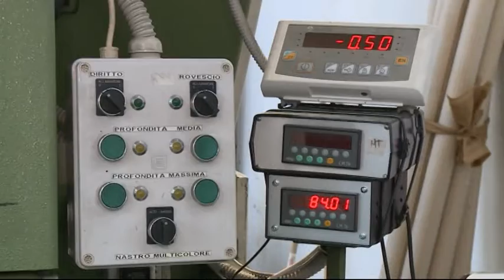Obiettivo Impresa: ricerca partner settore meccanica 10 novembre 2022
In questa puntata di Obiettivo Impresa vi parleremo di una nuova opportunità per le imprese di Pistoia e Prato: la ricerca di partner del settore meccanica.